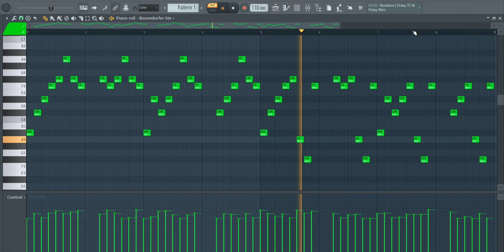How To Make Dark Sad Piano Melodies 💚 | Royalty Free Loops | No Copyright | FL Studio 🎹